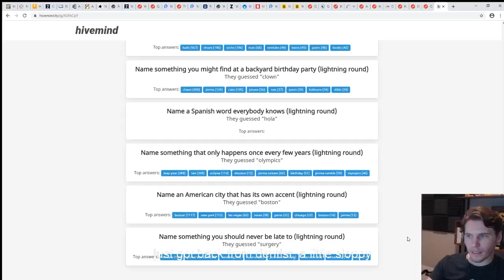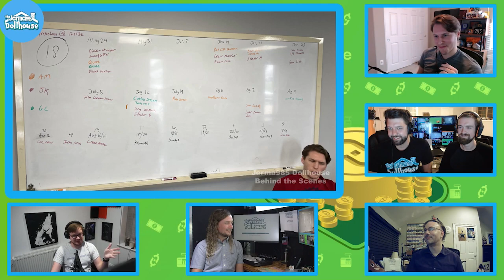Jerma Saying Odd Things Compilation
A much shorter video than normal, but I've had a private Discord server with ideas for edits, and one channel is dedicated to random clips of Jerma saying weird things. So, I decided to put them to good use.

You can now tip me! (I'm not worth it but if you're rich or something):

Ferretnoir#7804